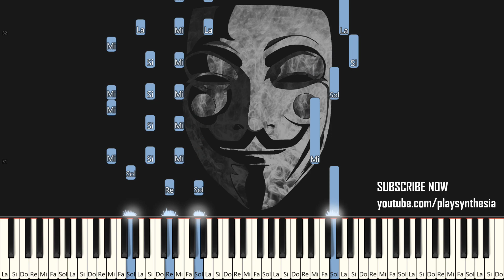DONKEY KONG 64 ~ DK ISLE FUNGI FOREST